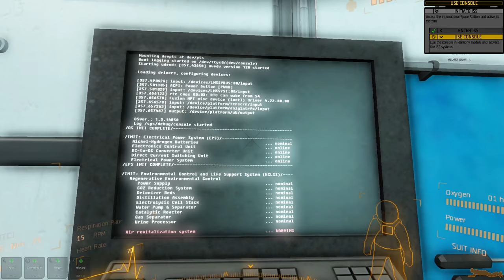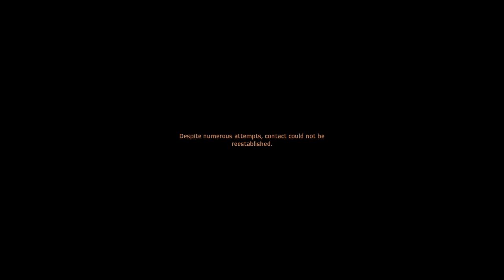Let's Play - Take on Mars - Manned Mission Campaign Miniseries #01 [deutsch/german]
Take on Mars von Bohemia Interactive steckt uns in die Rolle von Mark, einem Astronauten auf dem Weg zum Mars. Leider läuft nicht alles ganz so glatt wie geplant, und so wird aus unserer Reise ganz schnell ein Kampf ums überleben.

In der ersten Folge machen wir einen Abstecher zur ISS, zum Mars und auch zum Mond! Und lernen dabei die ersten Elemente des Spiels besser kennen. Das ganze ist verpackt in einen wirklich stimmigen Story Mode. Aber schaut einfach selbst!